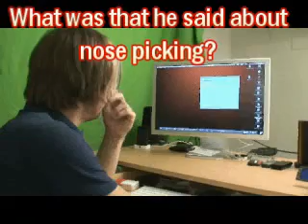Please Recycle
This s vlog Biblegirl7 did and asked me to help a little.